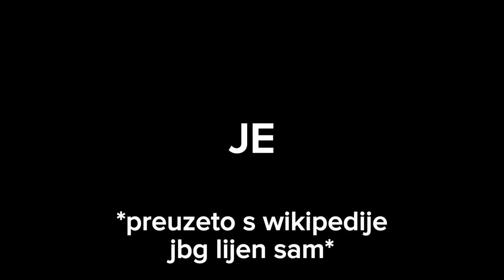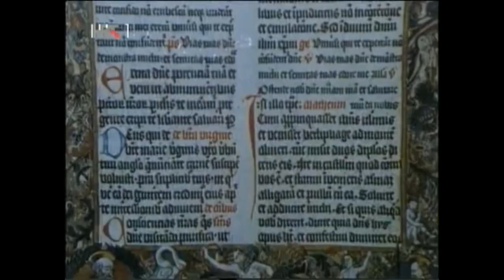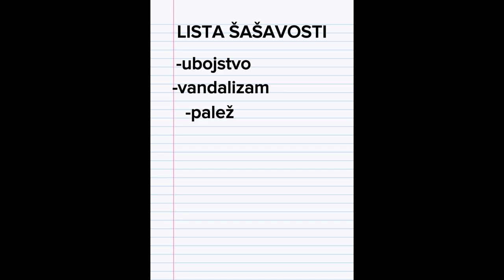ŠTO JE TO BLACK METAL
Ukratko malo krivo,a i "smiješno" prepričana povijest i definicija black metala